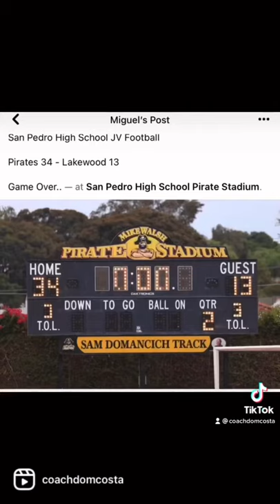San Pedro Pirates Wear Pink Part 2!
This past October 2021 I was able to get donated enough pink socks and wrist bands for every player in our program to wear with their gameday uniform during Breast Cancer awareness Month 2021! The kids dig it and as a bladder cancer survivor myself it provides another opportunity to create awareness not only for breast cancer but all cancers! The players are very supportive!!! Watch another video too-love you guys!!!